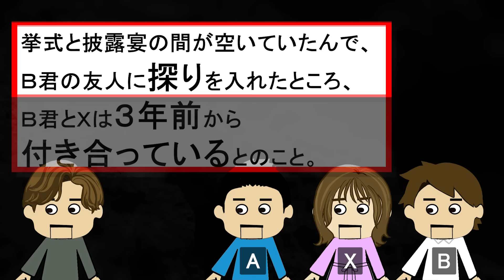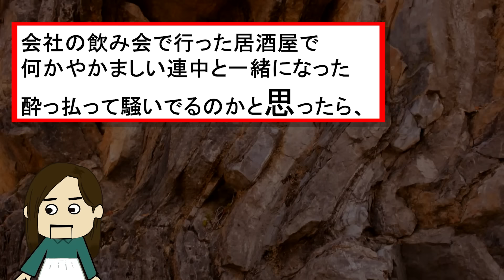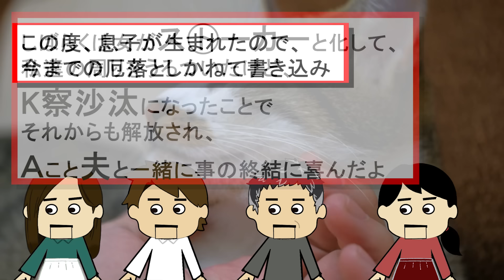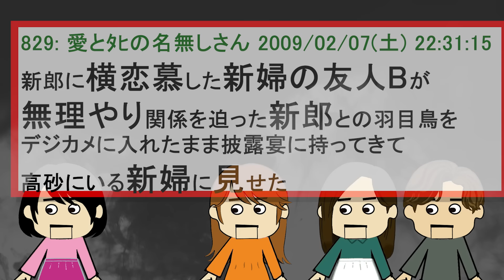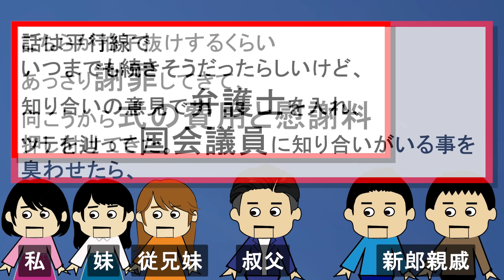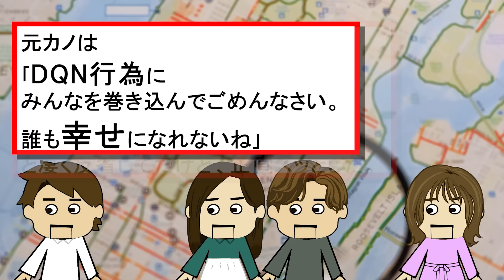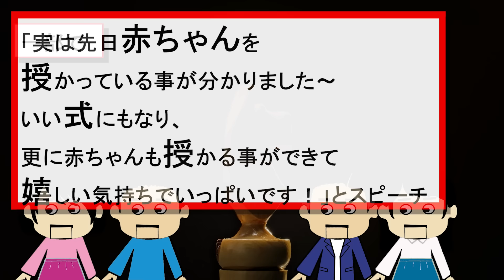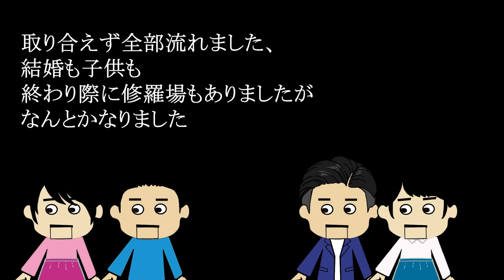【２ｃｈ壮絶】出席した披露宴の新婦が、新郎じゃない友達に「彼女」として紹介された子だった…！他8選！【ゆっくり】私は見た！不幸な結婚式26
引用元：
私は見た!! 不幸な結婚式 85
私は見た!!不幸な結婚式
今までにあった最大の修羅場　￡80
私は見た!!　不幸な結婚式　64
何を書いても構いませんので＠生活板79
私は見た!!　不幸な結婚式　67
私は見た!! 不幸な結婚式113

匿名掲示板２chには、誰かが書き残した手記があり、様々な人生の手記が書き残されている。
壮絶なものから、感動して涙が止まらなくなるものまで。
このチャンネルでは、そんな様々な手記を紹介していきます。
これを見たあなたの人生が、より豊かになることを願い、時には見習い、時には反面教師にして、これからの人生に役立てていただければ幸いです。

５チャンネル様に使用許諾を申請済みです。